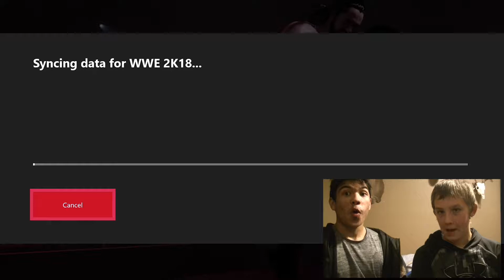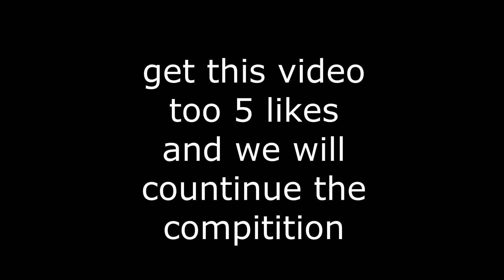HE TRIED TO KILL ME [wwe 2k18 part 1]